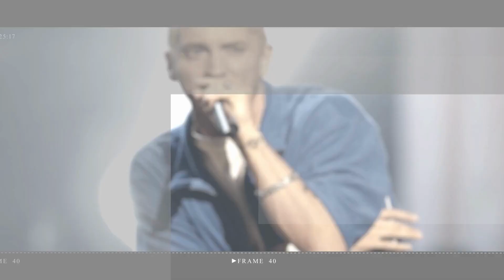Victoria Beckham’s niece follows in her footsteps by dating professional footballer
Victoria started dating David aged 21, Tallulah-May Flood has been swept off her feet by a footballer at the same age.

victoria beckham | victoria beckham interview | victoria beckham beauty | victoria | victoria beckham makeup